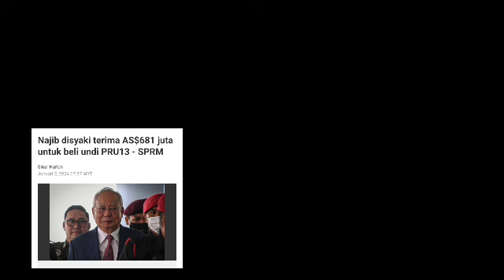HABISLAH .. ROSMAH JANGAN MENANGIS ! INI KEJADIAN MALANG MENIMPA NAJIB..